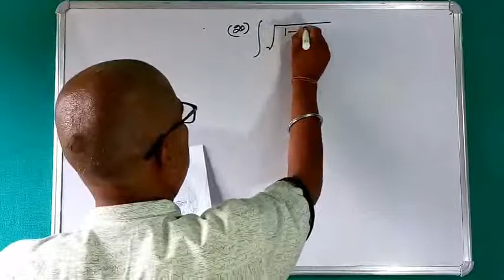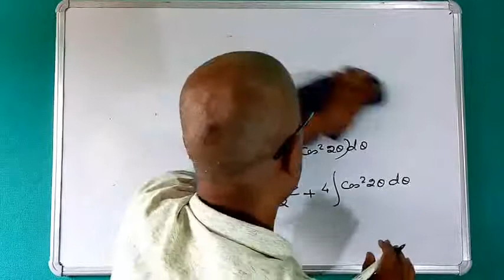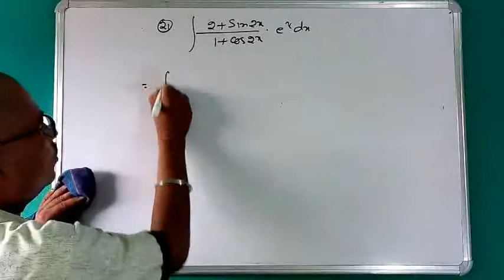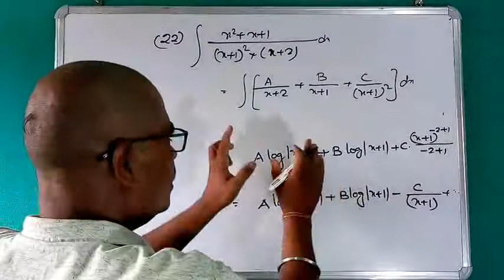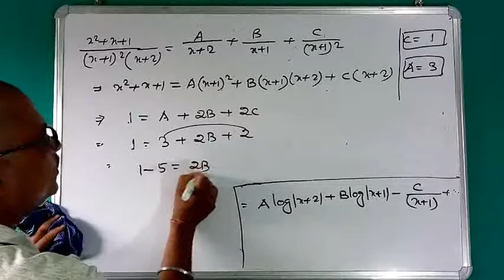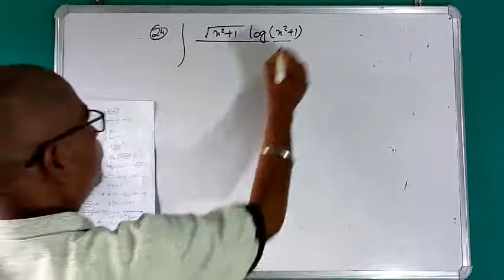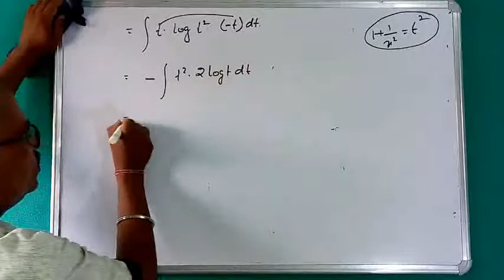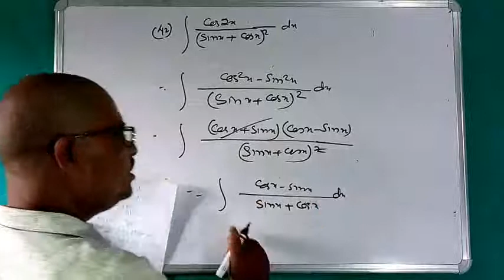integration for class 12, part 28.misc ex-7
In this video I have explained the questions of miscellaneous exercise on chapter 7 of NCERT math book class 12 from question number 20 to 24 & 42.